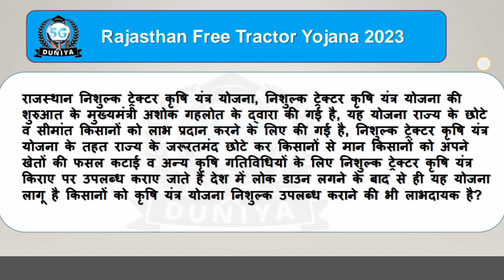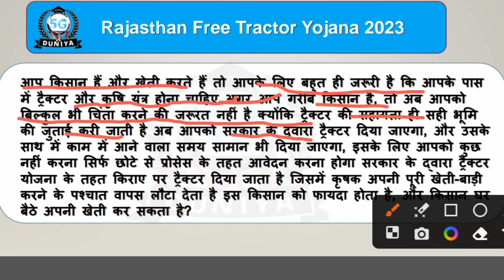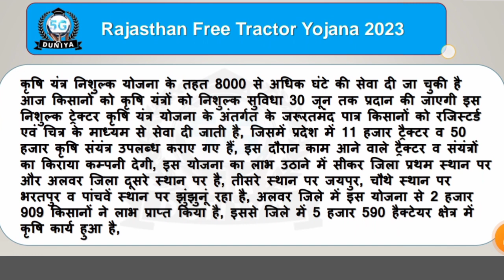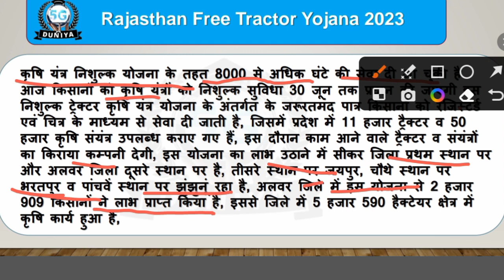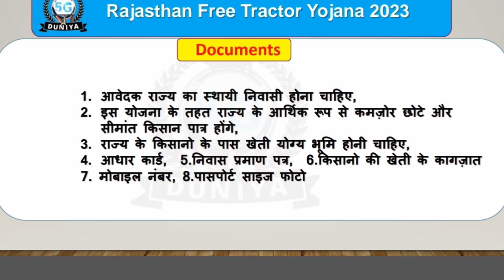Rajasthan Free Tractor Yojana 2023 | राजस्थान निशुल्क ट्रेक्टर कृषि यंत्र योजना | Tractor Scheme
Rajasthan Tractor Scheme 2023

🙏ꜰᴏʟʟᴏᴡ ᴍᴇ🥰

Rajasthan Free Tractor Yojana 2023
राजस्थान निशुल्क ट्रेक्टर कृषि यंत्र योजना
Free Tractor Scheme Ka Form
ई कृषि यंत्र सब्सिडी कैसे मिलेगी
Rajasthan Tractor Yojana 2023
Tractor Scheme Form Kaise Bhare
5G Duniya Study
5gduniyastudy